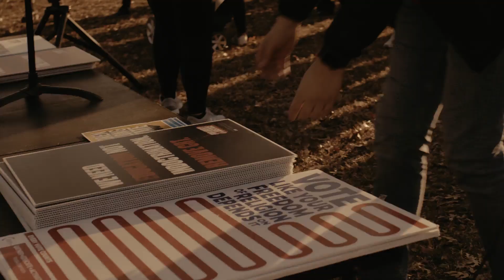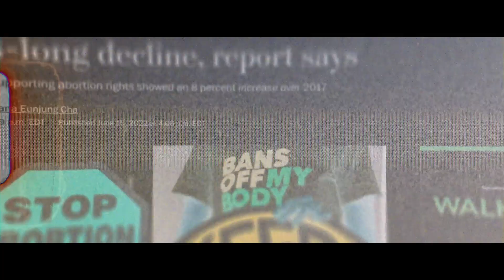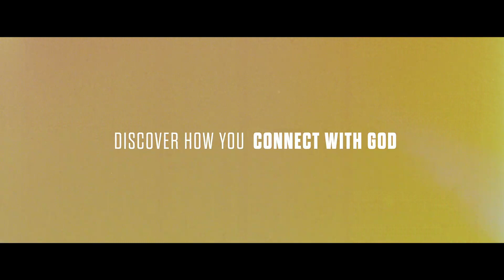Connecting with God through Reformation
Connecting with God through reformation is partnering with Him to make the crooked ways straight through intercession and action. You feel close to the Lord when you hear what's on His heart, and you please Him in helping bring His Heavenly justice to the earth.

To learn more about connecting with God through conversation

There is only one way to God, through Jesus, but there are many ways to connect with Him. Take the Connect With God assessment to learn how you connect with God.